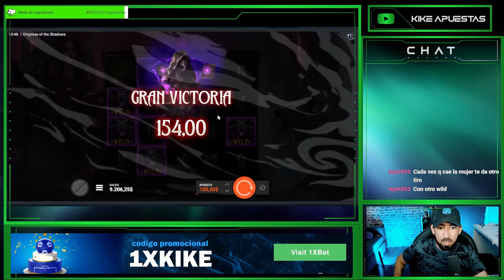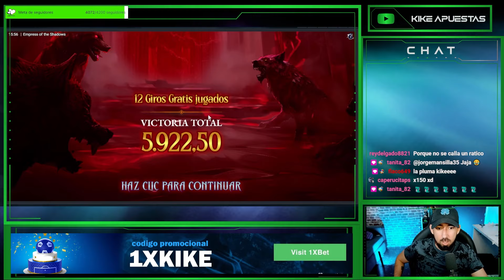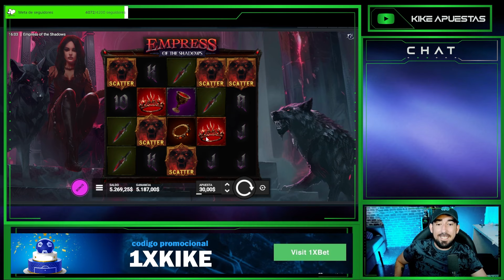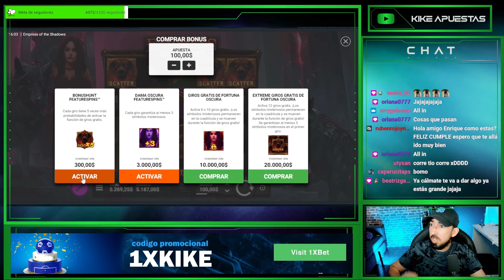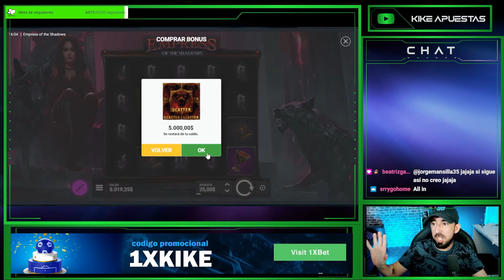EMPRESS OF THE SHADOWS de lo mas sencillo que a sacado HACKSAW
Bandita les dejo el probando maquina de esta nueva slotsonline de hacksawgaming una maquina sencilla, lo cual me dejo esperando mas ya que no se parece a algo como lo que nos tiene acostumbrado hacksaw, esperaba algo como anubis o chaos crew pero hicieron una slot mas sencilla. En general es buena maquina pero no creo que la juegue seguido.